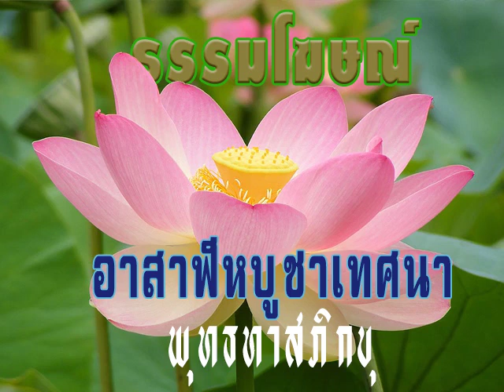2532 07 17 1 กัณฑ์ที่ ๑ พระธรรมจักรซึ่งไม่มีใครต้านได้